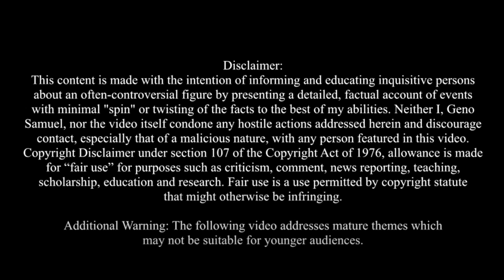Hund Chan: A Comprehensive History - Part 69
I hate star for making me post this BUT here it is